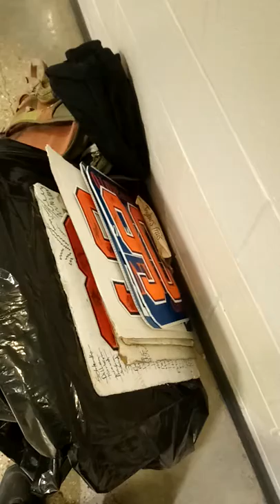Dave Lumley signs some 1984 & 1985 Oilers team numbers for DAGR at Hockey Helps the homeless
Edmonton Oilers Stanley Cup Champion Dave Lumley signs a few team signed Stanley Cup numbers for DAGR Sportscards and Collectibles at Hockey Helps the homeless in Edmonton